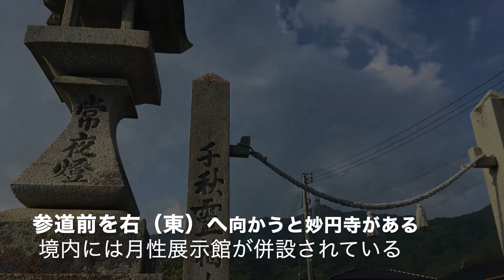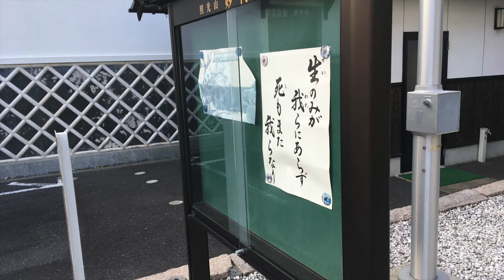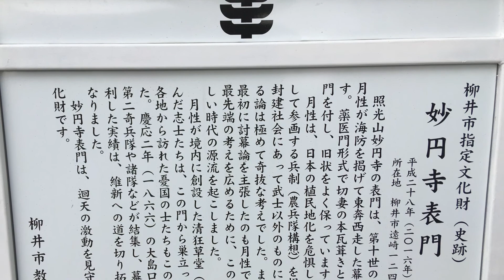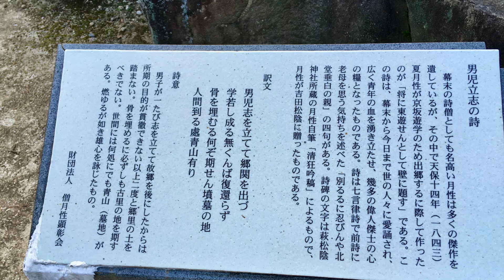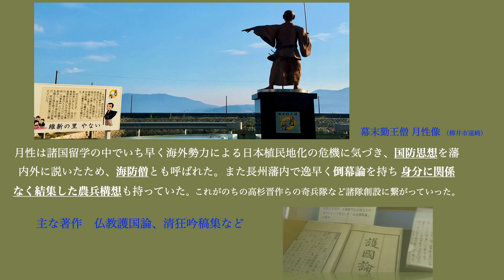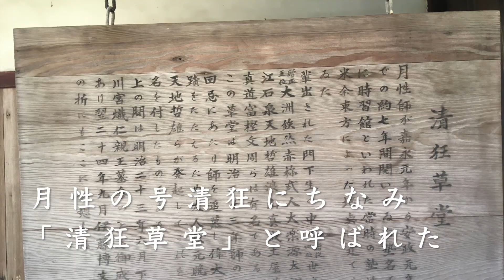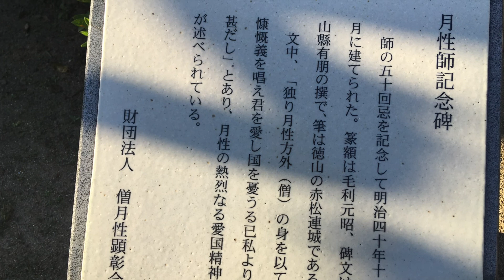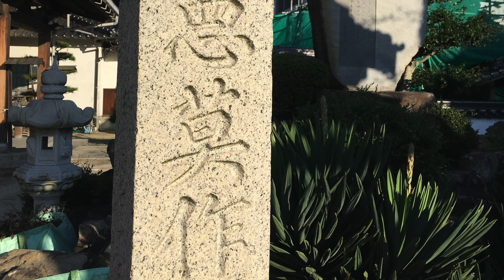【幕末の先駆者・海防僧】月性（号清狂）の寺 （山門修復完了したので追加して再編集）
「浄土真宗 妙円寺 」山門修復が完成したので（だいぶ前ですが）再編集したもの。
吉田松陰より１３歳年上で、時代に先駆して、藩内外に国の危機を訴え啓蒙活動した月性は今の柳井市（旧玖珂郡大畠町）にある遠崎地区　真宗本願寺派　妙円寺に生誕した。
九州、広島大阪などへ　遊学　漢詩、仏教など様々に学び海外勢力の侵略の危機に早くに気づき活動した先駆者。こういうかたが今の時代に欲しいところ＾＾

嘉永元年３２歳の時〜七年間　境内庫裏の一角の草堂に時習館（清狂草堂）という私塾を開きさまざまな志士を育てた。詠んだ漢詩は千編を越えると言われます。
主著は　仏法護国論、清狂吟稿集などがある。

士農工商の別なく志あるものによる兵制を説いたのも月性の著作が最初であり、これが
のちの高杉晋作の奇兵隊構想へつながっている。

西の松下村塾、東の清狂草堂と称えられた。

門下　奇兵隊総督の赤禰武人、奥州鎮撫参謀の世良修蔵、真武隊・第二奇兵隊の芥川義天　浄土真宗の大洲鉄然、赤松連城、島地黙雷・・・などなど

＊顕彰碑は山縣有朋の文、赤松蓮城の書

注）
月性（げっしょう）＝長州藩の浄土真宗妙円寺の詩人であり勤皇僧、海防僧とも言われ海上防衛の必要を盛んに説いた先駆者。
ちなみに　よく月照和尚と混同されているケースがある（かくゆう私もそうでした^^; ）
月照和尚＝京都清水寺の勤皇僧で西郷と海上で入水した僧侶。